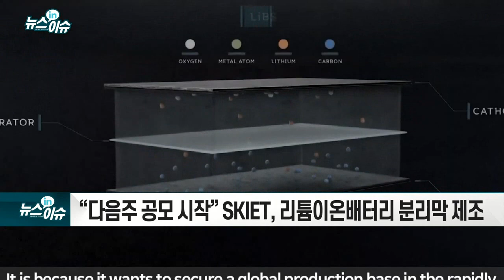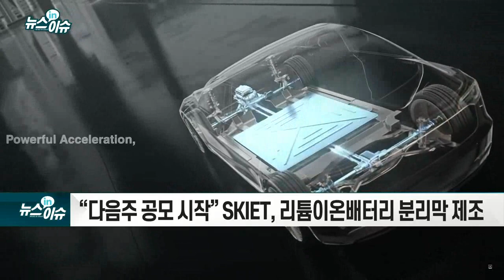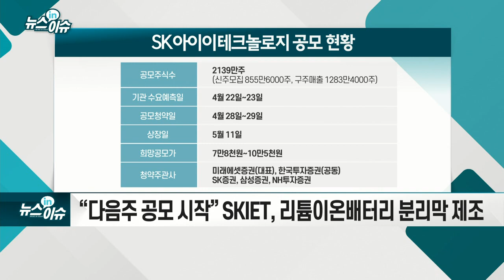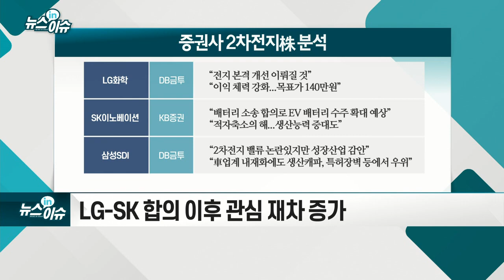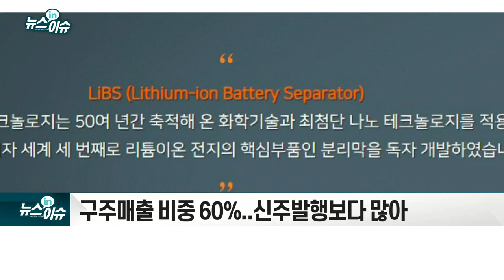SKIET 공모 카운트다운… IPO 흥행 이어갈까?_뉴스IN이슈 (20210421)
- “다음주 공모 시작” SKIET, 리튬이온배터리 분리막 제조
- 공모자금, 생산설비 증설에 사용 예정
- 첫날 따상시 단숨에 ‘코스피 20위’ 예상
- LG-SK 합의 이후 관심 재차 증가
- “마지막 중복청약 공략” 균등배정 활용
- 구주 매출 비중 60%... 신주발행보다 많아
- 기업 가치 평가必... 전고체배터리 성장 염두에 둬야